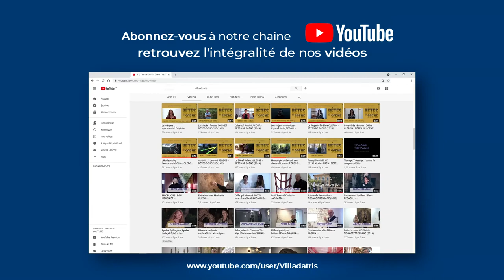Struttura in Acciaio 6X6 Marina APOLLONIO SCULPTURE EN FETE